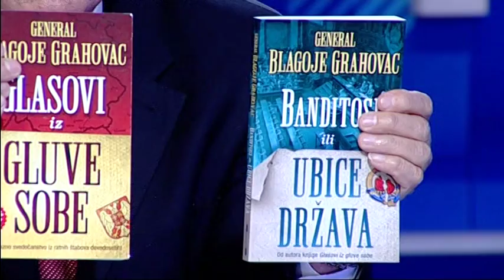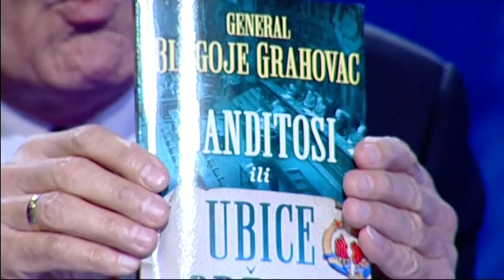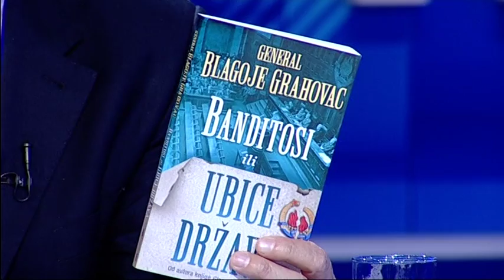Blagoje Grahovac - Puls - 03.11.2016 - (BN televizija 2016)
BN TELEVIZIJA
Emisija: PULS ,urednik i voditelj: Suzana Radjen-Todoric
Gost: Blagoje Grahovac